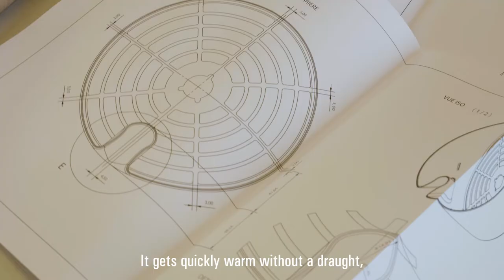"Breeze" – fan of the future – by ECAL student Alexandre Desarzens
Fan of the Future – Stadler Form meets ECAL

In a collaboration with Stadler Form, students from ECAL let their creativity flow and invented a cooling fan of the future under the guidance of Swiss designer Christian Spiess . The aim: to design a compact, mobile, and fully functioning fan for personal use. Numerous unique ideas and innovative devices came out of this project for Stadler Form.

This video shows the practical fan Breeze by ECAL student Alexandre Desarzens. The passionate cyclist designed a fan for exercise bikes that was intended to be affordable, small, and easy to use.

Read here, how Martin Stadler – CEO and founder of Stadler Form – experienced this collaboration between two Swiss brands.